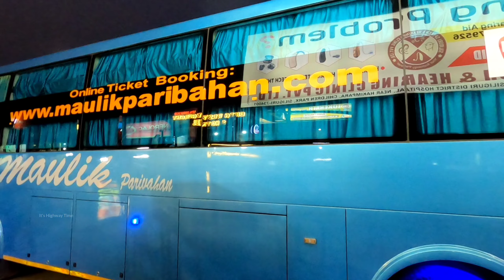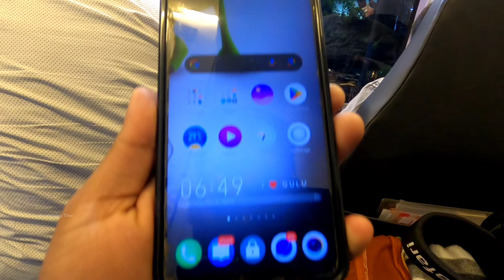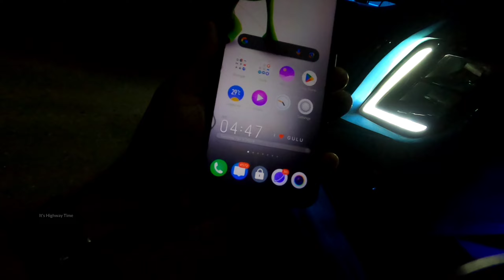The "DESI VOLVO 9600" 🔥 Siliguri To Kolkata AC Sleeper Bus | Maulik Paribahan - It's Highway Time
Maulik Paribahan had started their operation in Kolkata - Siliguri route with their brand new Ashok Leyland 12m AC Sleeper/Seater buses. Today I'll going to travel from Siliguri To Kolkata with Maulik Paribahan's AC Sleeper Bus and share my thought & review about this specific bus journey. This is an exclusive and most detailed coverage of Maulik Paribahan bus service.

Important Informations :-
Fare - Dynamic (Base fare is 1000 for seater & 1200 for sleeper)
Timing - 6:30 from both end (Kolkata & Siliguri)

Route - Siliguri - Kolkata - Siliguri via Bagdogra, Islampur, Kishangaunj, Dalkhola, Raigunj, Gazole, Malda, Farakka, Omarpur, Berhampore, Krishnanagar, Ranaghat

Online Booking or any third party apps

Time-stamp
0:00 - Intro
0:48 - Introduction
1:43 - Exterior
3:10 - Interior
7:10 - Timing, Route & Fare informations
8:20 - Departure from Siliguri
10:14 - Dinner hault at Dalkhola
11:58 - Journey continue after break
12:50 - refueling break & technical specs of Ashok Leyland 12m FE
14:18 - Arrived at Malda & Conversation with Captain
16:01 - Journey continue
16:32 - Traffic jam due to road accident at Berhampore
18:42 - Second break at Krishnanagar
19:59 - Kolkata reached
20:11 - Negatives about this bus service
23:30 - Positives about this bus service
24:56 - Verdict & It's Highway Time Rating & ending

ALWAYS WEAR HELMET WHILE RIDING & BUCKLE UP YOUR SEATBELT WHILE DRIVE.

Bye ❤️